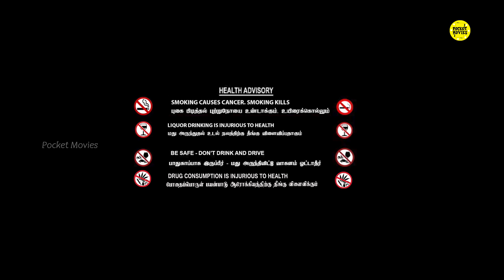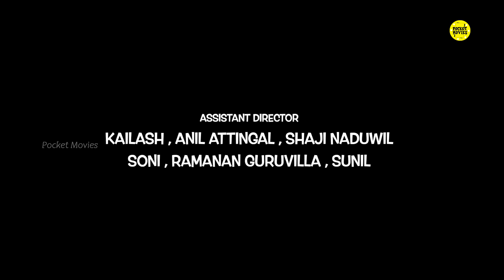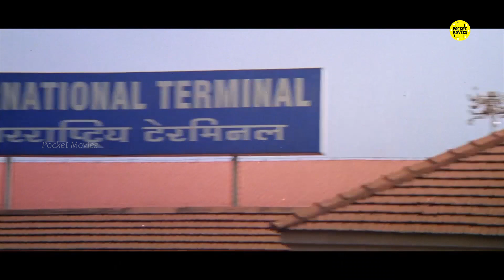Thuruppugulan Tamil Full Movie | Mammootty Sneha | Dubbed Movie | Tamil Full Movie 2022 Releases HD